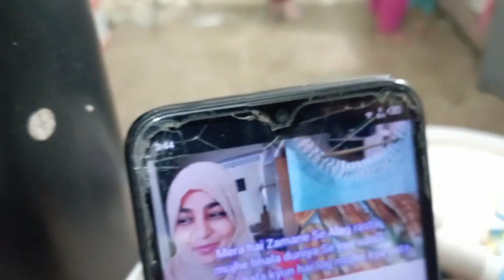Sochti Hon Mery Bachy || Kitny Masoom Hn Mery Baad Kya Hoga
Sohti Hon Mery Bachy || Kitny Masoom Hn Mery Baad Kya Hoga

Iam Pakistani mom in Pakistan How I manage my house and my business with tow kids my life is not easy but Iam very happy to my life please support me and like subscribe share must must must Thank you so much